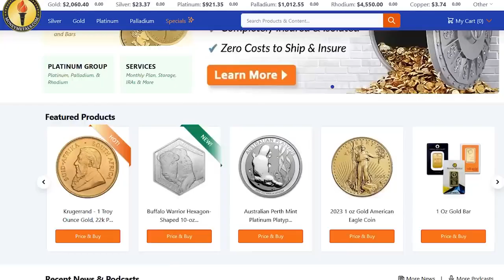Martin Armstrong： Neocon War Machine is Driving Global Economy To Disaster SUBSCRIBE SUBSCRIBE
Martin Armstrong's approach to economics and forecasting has several strong points, which have contributed to his prominence in the field:
Cyclical Analysis: Armstrong's emphasis on historical cycles and the repetitive nature of economic patterns provides a unique perspective on understanding market dynamics and human behavior. His Economic Confidence Model (ECM) identifies recurring cycles in economic activity, which he argues can be used to forecast future trends.

Quantitative Models: Armstrong's use of quantitative models and mathematical analysis sets his work apart from traditional economic forecasting methods. He applies mathematical principles, including the use of the mathematical constant pi (π), to develop predictive models for economic and financial markets.

Track Record: Armstrong claims to have successfully forecasted major economic events, including market crashes and geopolitical shifts, using his forecasting models. While the accuracy of his predictions is a subject of debate, some supporters point to instances where his forecasts align with significant market movements.

Independent Analysis: Armstrong's views often diverge from mainstream economic theories, providing an alternative perspective on global economic trends and financial markets. His independent analysis challenges conventional wisdom and encourages critical thinking about economic issues.

Public Advocacy: Through his blog, Armstrong Economics, and public appearances, Martin Armstrong actively engages with a wide audience, sharing his insights and research on economic and political topics. He encourages public discourse and debate on key issues impacting the global economy.

Interdisciplinary Approach: Armstrong's work draws from multiple disciplines, including economics, history, mathematics, and psychology. By integrating insights from different fields, he offers a comprehensive framework for understanding complex economic systems and human behavior.

While Martin Armstrong's economic theories and forecasting methods may be controversial and subject to scrutiny, his unique approach has garnered attention and sparked discussion within the economics profession and among investors and policymakers.